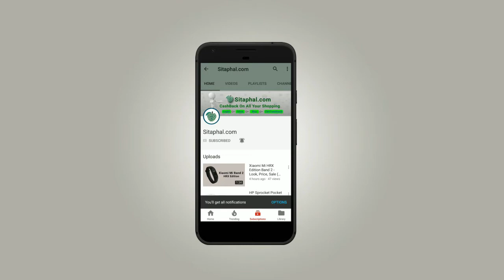Amazon Wardrobe Refresh Sale (22 - 25 Dec), After Flipkart Big Sale 2017